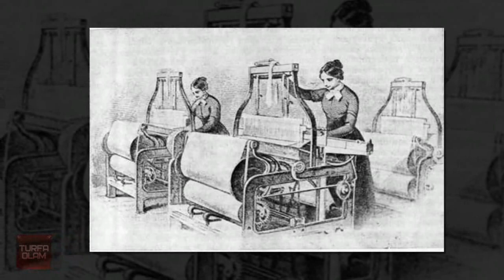ПАХТА -- ОК ОЛТИН ХАКИДА ЭНГ КИЗИКАРЛИ МАЪЛУМОТЛАР ТОП--7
Нефть тарихдан маълумки кора олтин дея изохланади.Пахта эса ок олтин хисобланади.Пахта тарихига назар соладиган
булсак мазкур усимликни илк бора Инд дареси сохилидаги кабилалар бундан 6000 йил олдин узлаштиришган.Бу кабилалар яшаган худуд эса Хозирги Покистон. ва Хиндистоннинг худудларига тугри келади. Шу каби ок олтин яъни пахта хакидаги кизикарли маълумотларни сиз Турфа Оламнинг хозирги видеоролигидан билиб оласиз.
Мархамат тамоша килинг.

Произведение «ПАХТА -- ОК ОЛТИН ХАКИДА ЭНГ КИЗИКАРЛИ МАЪЛУМОТЛАР ТОП--7» созданное автором по имени AKATOR, публикуется на условиях лицензии Creative Commons «Attribution» («Атрибуция») 4.0 Всемирная.